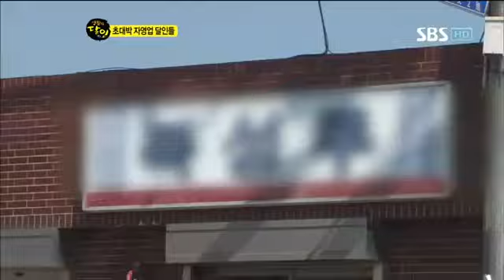생활의 달인 354회 #1